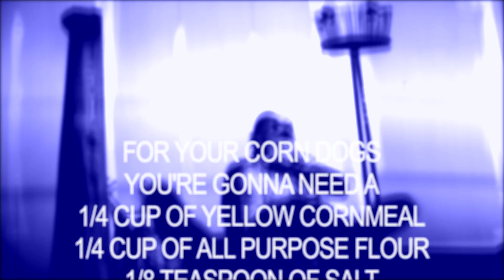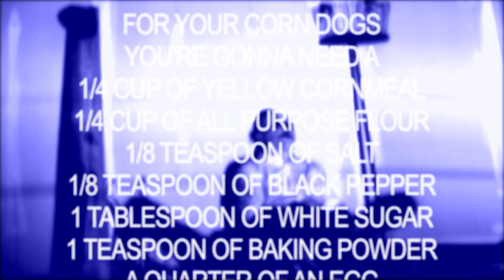SNUGGLES WITH HUGGLES: Weiners and Sticks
Let Huggles The Clown show you how to make corn dogs from scratch, without the aid of acids or solvents.